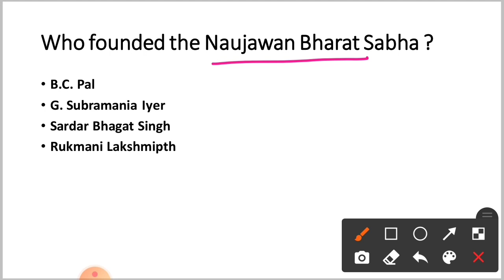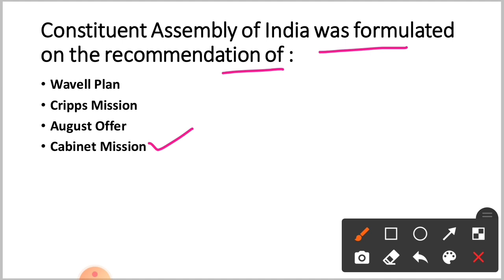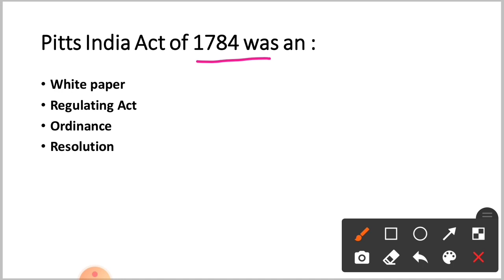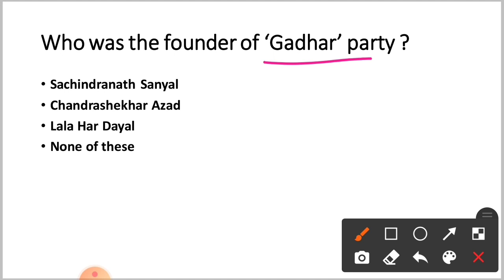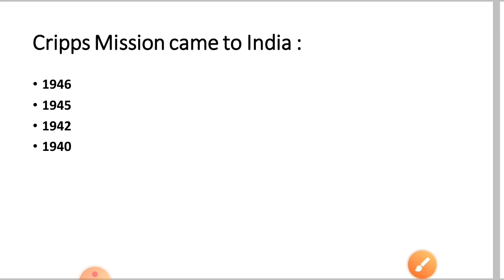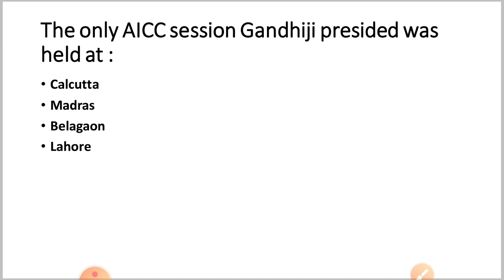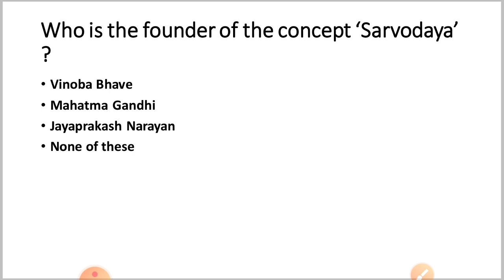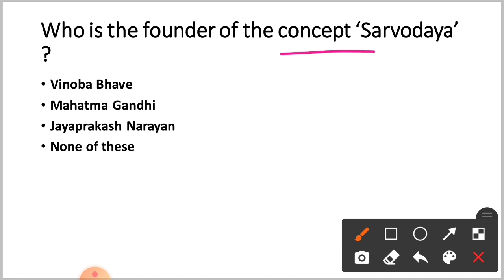History For RI & Odisha Police | History For UPSC | History For Nda | History For SSC CGL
gk today
gk today current affairs
gk tricks
gk question
gk for ri exam
gk for rimc
gk for rimc 2021
gk for RI Amin
aso gk questions and answers
gk for Odisha Police
gk for Odisha
gk for odia
gk for Odisha Police si
gk for Odisha si
odia gk
gk official
gk questions for Odisha